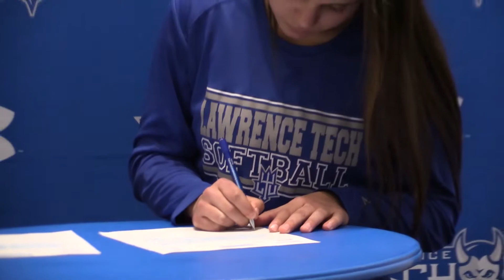Lawrence Tech Softball 2021 Signing Day